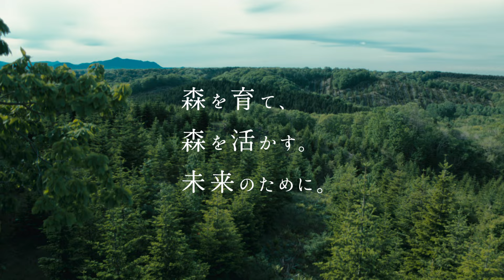企業広告「時代を動かす」篇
モデル・タレントのトラウデン直美さんご出演CM「時代を動かす」篇です。
紙素材のパッケージをテーマに、脱プラスチック社会の実現に向けた取り組みを表現しています。

王子ホールディングス　CM特設サイト